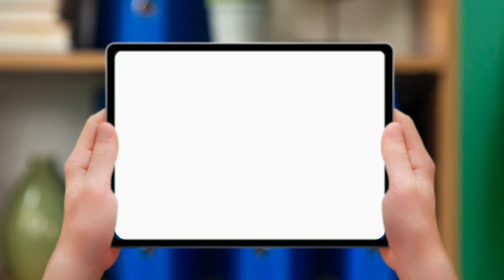Elections CCI 2021 : je vote pour #3